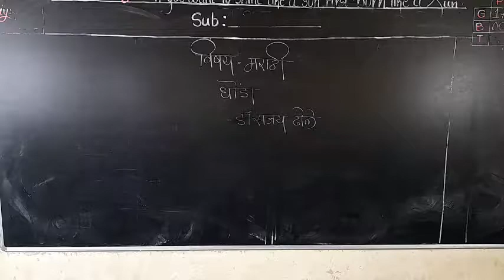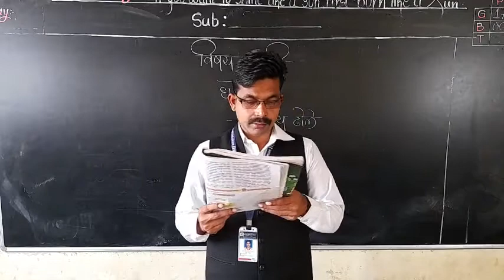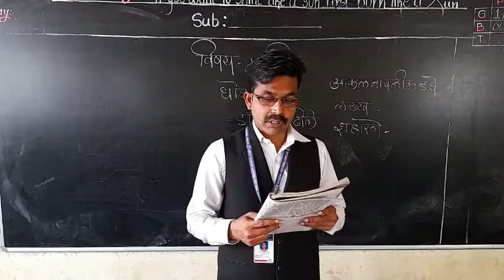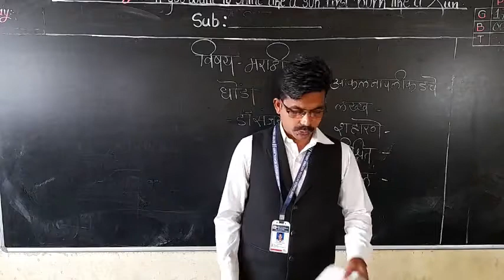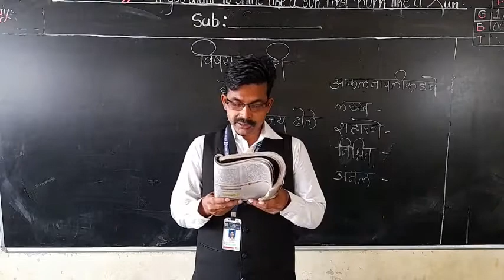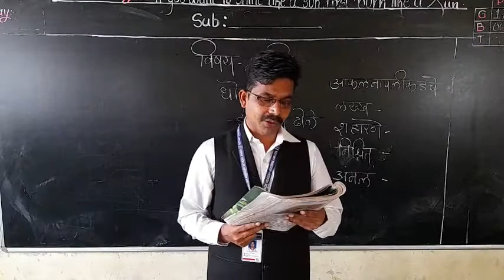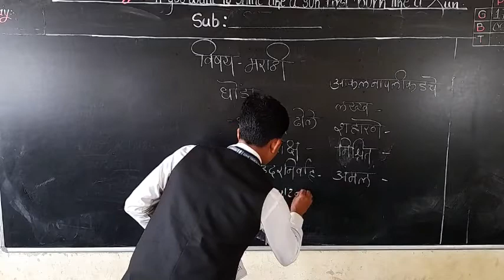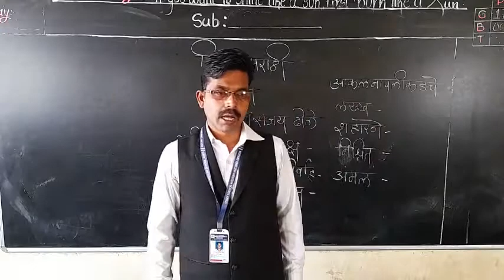CLASS - VIII - SUB. - MARATHI - TOPIC - DHONDA - PART - 2